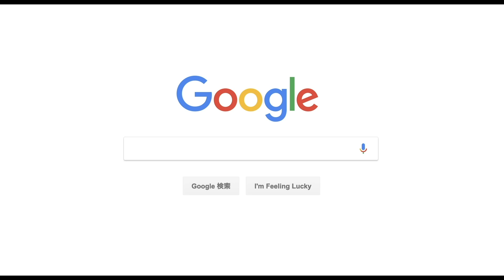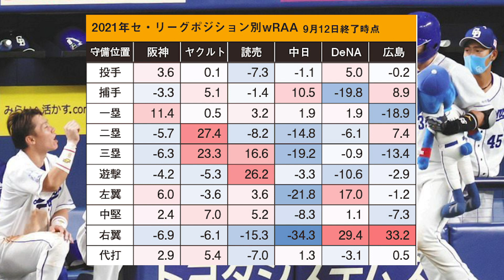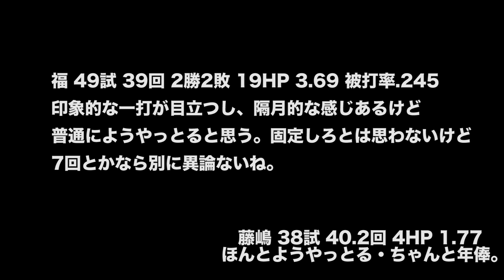【衝撃】中日、ついに得点トップになる！！！！！【フラグ厳禁】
HISAKIのガチ野球ラジオ

2021年、得点力不足にあえぐ中日ドラゴンズ。
3得点すれば勝てるチームが、ついに3得点以上にとれるようになってきた。
あのリードオフマン候補が今は最高の状態に。

撮影 9/15(水)
編集 9/15(水)